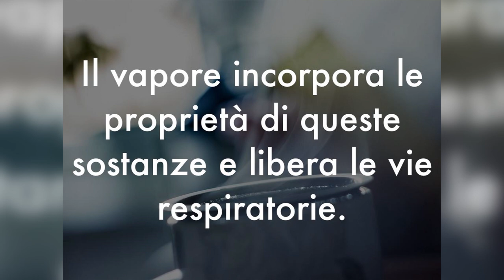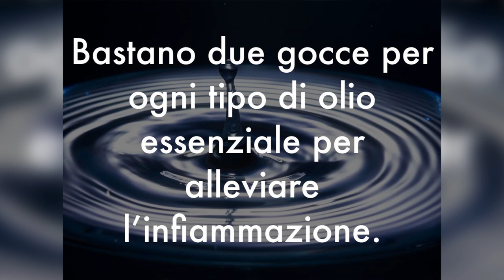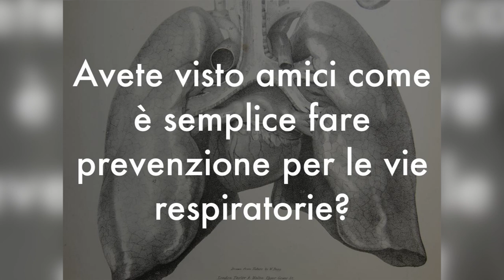LIBERA il NASO CHIUSO ISTANTANEAMENTE con il RIMEDIO della NONNA più POTENTE di SEMPRE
Ciao amici! Come liberare il naso e difendersi dal naso chiuso e dal raffreddore? Ecco 1 rimedio potente che ferma il raffreddore quasi istantaneamente!

Come fermare raffreddore, naso chiuso e malanni di stagione? Ecco i più potenti rimedi della nonna, che abbiamo tutti in casa, da fare subito!

🌱 ECHINACEA per TISANE

🌱 TISANA ECHINACEA

Nota bene

Simona Vignali